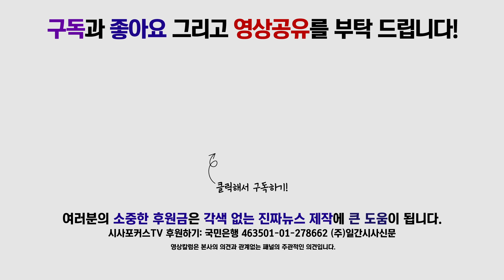박주선 “입만 벌리면 검찰 개혁 얘기한 청와대와 여당, 지금 행태가 검찰개혁인가?”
12월 4일 국회에서 진행된 바른미래당 최고위원 및 중진의원 연석회의에서 박주선 의원이 검찰개혁에 대해 발언했다.